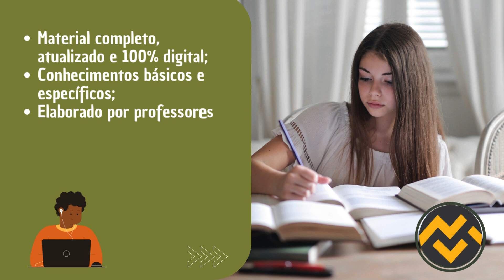Apostila PREFEITURA DE MARACAJU MS 2024 Contador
➔ Cadastre-se para receber atualizações de todos os concursos 2024. Adquira agora sua apostila para o Concurso da PREFEITURA DE MARACAJU MS 2024 Contador